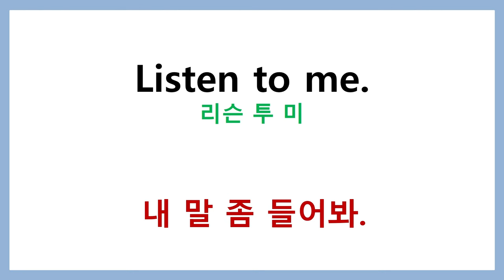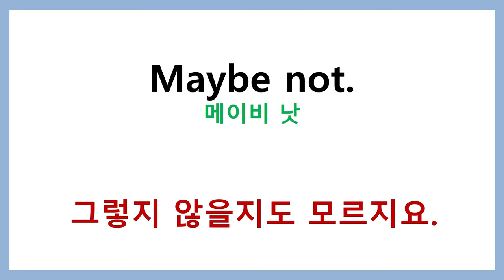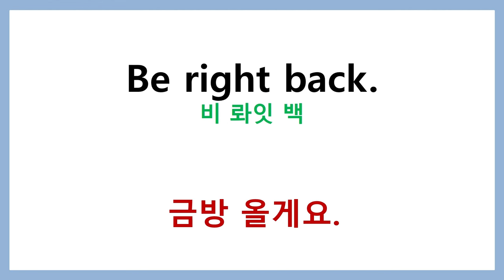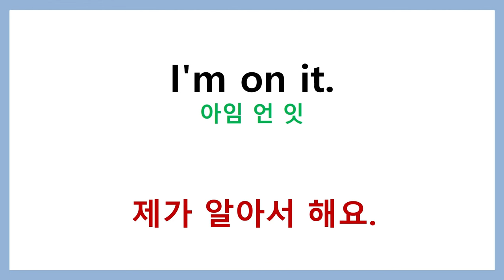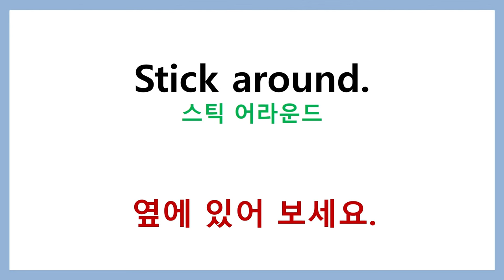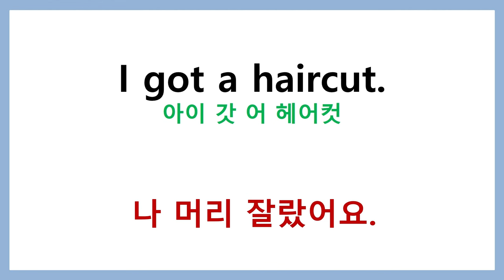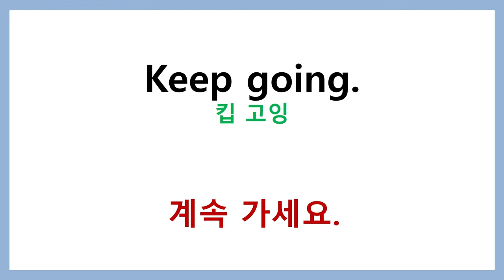미국드라마 생활영어회화 30개 5회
미국드라마 생활 영어회화 30개  5회